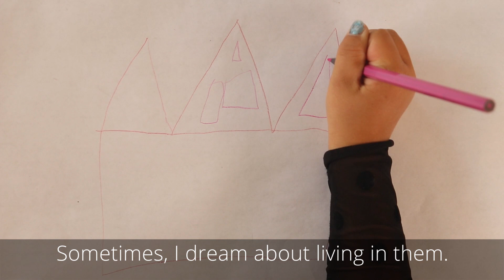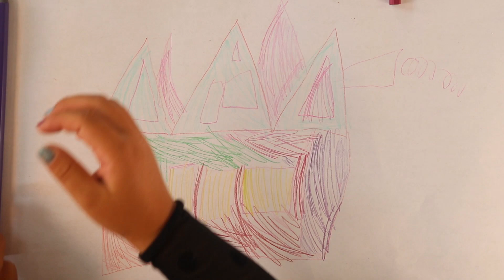Anna Draws a House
What better way to say thank you than to draw a great picture? Anna says thank you to her sponsor for the great new pencils.

As part of my Senior Project in Advertising, I created a social media video clip of a girl drawing a picture. Using the overhead camera angle, it gives a first hand view as she talks to you about what she's doing.
These kinds of videos are very popular on social media and get a lot of engagement because of their personal nature.